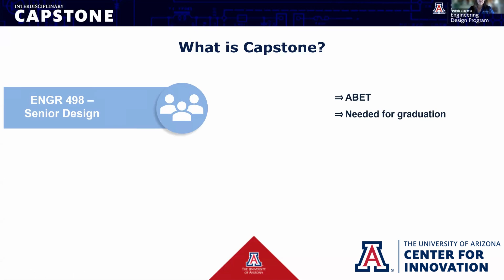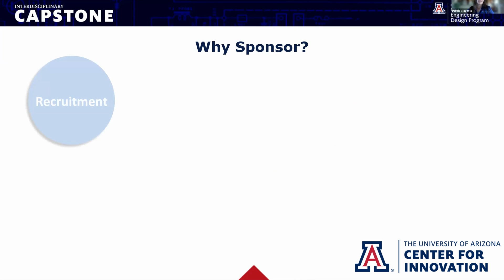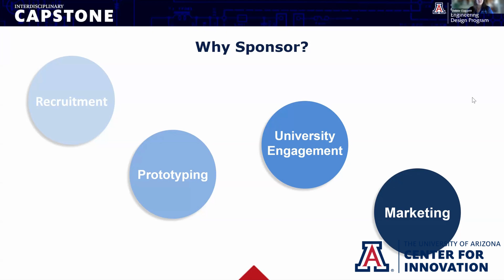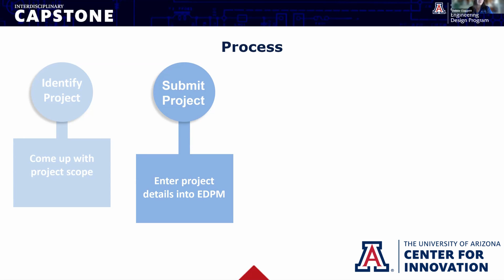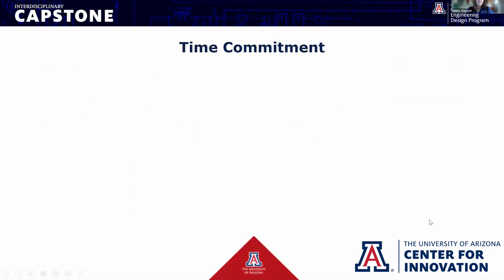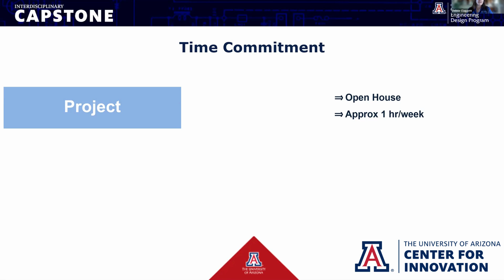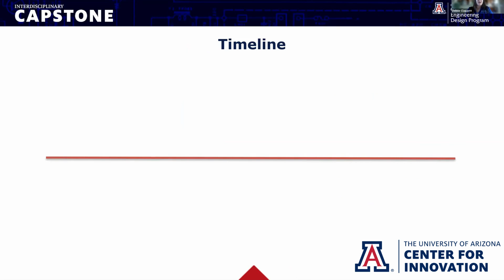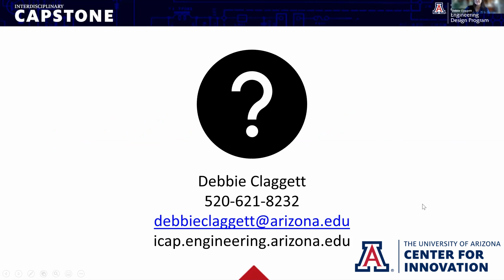University of Arizona Center for Innovation | Interdisciplinary Capstone Program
Interdisciplinary Capstone Program by Debbie Clagget